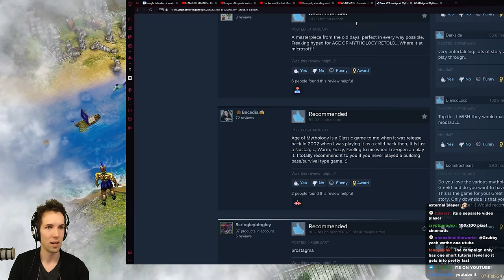Grubby discovers a GEM FROM THE PAST: Age of Mythology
Today we're diving into an institution of the RTS genre, that, believe it or not, I have never played before, Age of Mythology!

Grubby discovers a GEM FROM THE PAST: Age of Mythology (Game played on 7-February-2024)